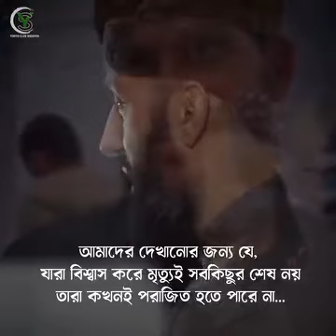ফিলিস্তিন ও গাজাবাসীর প্রতি বার্তা 🤍